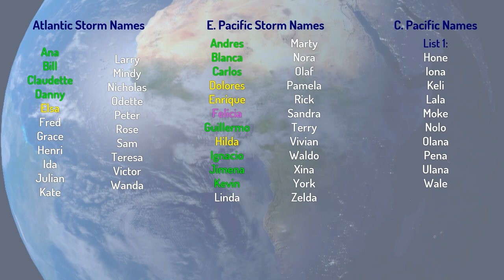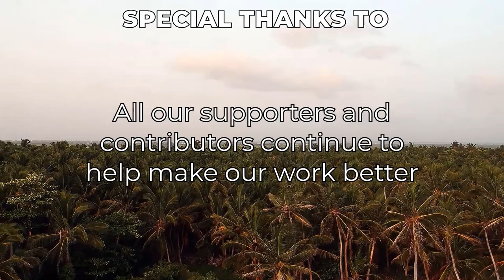Tropical Weather Bulletin - August 9th, 2021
Tonight's Tropical Weather Bulletin brings you the latest on the wide world of tropics, starting things off in the Atlantic we have two invests, being 93L and 94L, which have a 40% and 50% chance of formation, respectively.
Jumping into the Eastern Pacific we have Tropical Storm Kevin, which is forecast to become a hurricane fairly soon and invest 93E, which has a 90% chance of formation in 5 days.
Over in the Central Pacific is another invest, named 91C, which has a 50% chance of formation and is crossing over into the Western Pacific, joining Tropical Storm Mirinae, which is east of the Japanese island of Honshu and is forecast to turn extratropical shortly. An extratropical system is also present in the western Pacific, Lupit is forecast to make its way over Japan and dissipate. Invest 92W was also just recently designated east of the Philippines and currently has a 10% chance of formation.